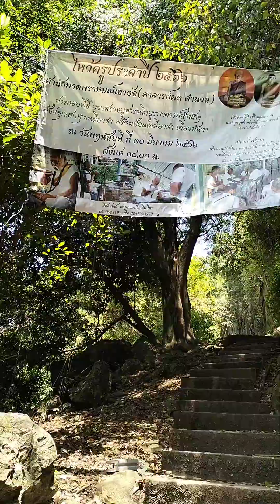วัดเขาอ้อ จังหวัดพัทลุง